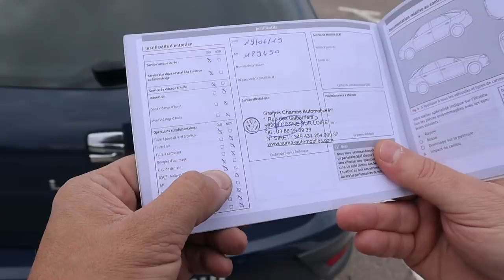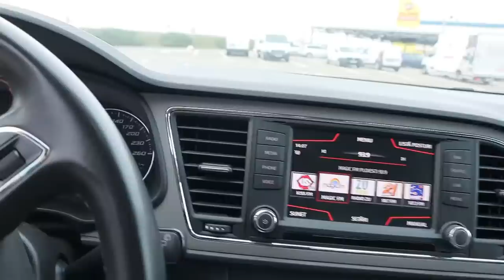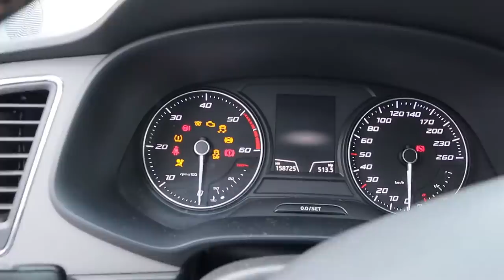Second hand: Seat Leon/ Skoda Scout/ Golf Alltrack. Mi-as lua asa ceva.